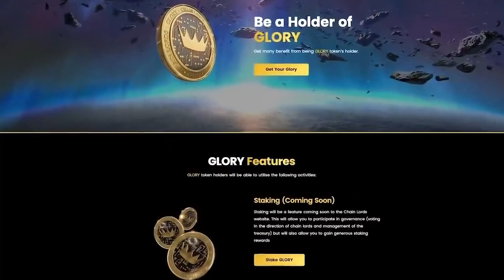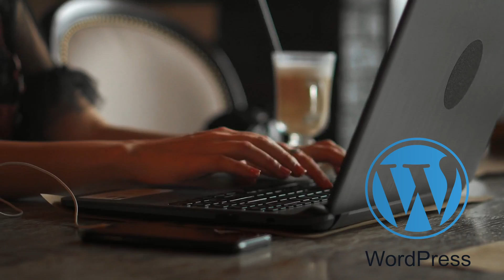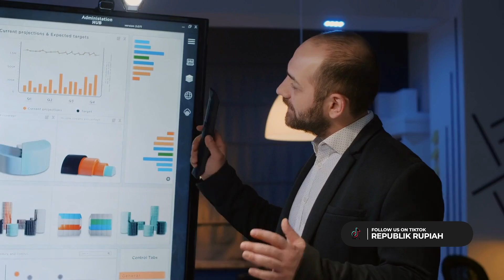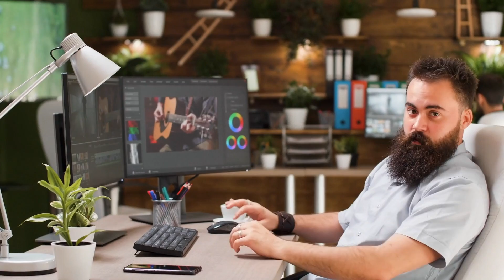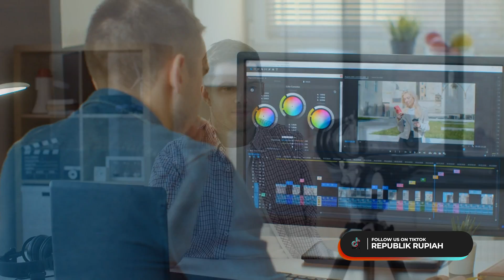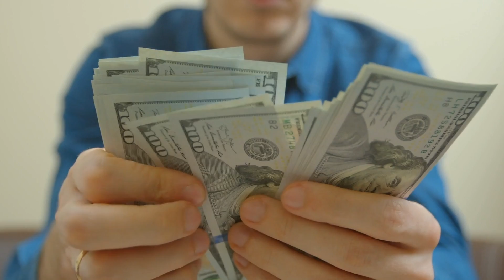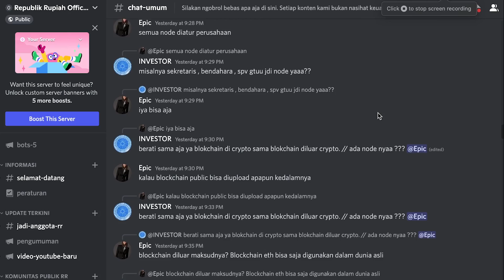Cara MENCARI DUIT Lebih Banyak! Buat SEROK Crypto, Tambah Dana Dingin! | Indonesia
Pengin serok kripto saat pasar turun, tapi dana habis? Tenang. Ada beberapa ide untuk mendapatkan lebih banyak uang selain dari pekerjaan harian. Ini adalah pedoman bisnis sampingan online yang berhasil dan bisa dilakukan di tahun 2022. Dengan asumsi modal yang siap untuk diinvestasikan adalah Rp0! Ide-ide ini bisa diakses oleh semua orang.

ALAMAT CRYPTOCURRENCY KAMI, Jika Mau Beri Tip 😃:
BTC: bc1qeyfw39pk9v9qe0gfxnmuahq93pzrgva9tzkrpv
ETH: 0xe805c799D0E01535E5a0D8685feEB8a6982579af
DOT: 13gUHSewXTpNPxXS1B21widTvX9ncJpJPNAFc82xYEiAbQGB